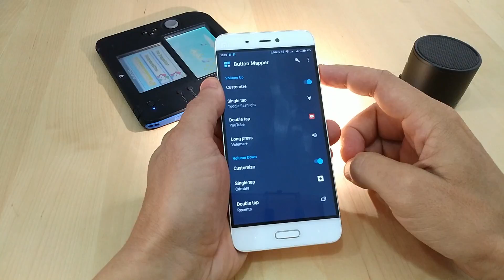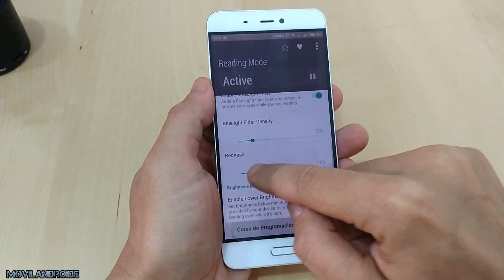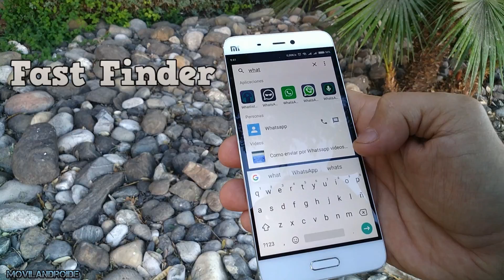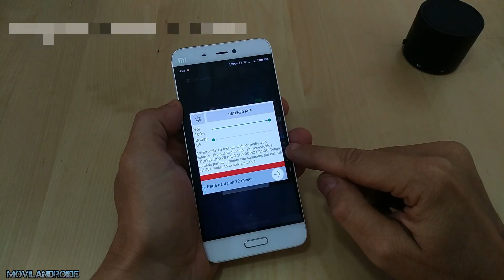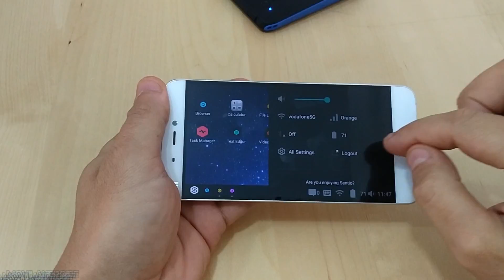5 Aplicaciones que van a Mejorar tu Android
5 Aplicaciones que modifican algunas caracteristicas de tu dipositivo Android como por ejemplo añadir funciones a los botones físicos o incrementar volumen.